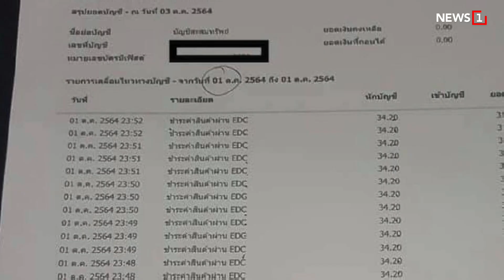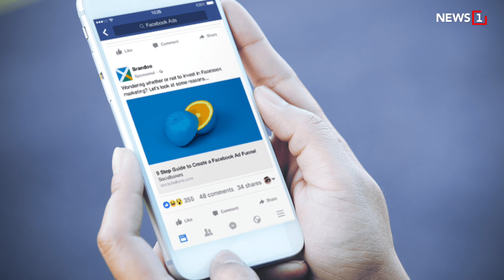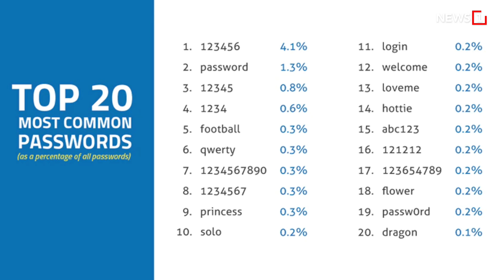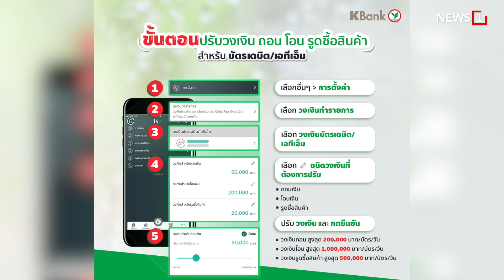ภัยการเงิน แฮกบัญชี : [Biz Talk]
จากกรณีคนที่ถือบัตรเครดิต บัตรเดบิต จำนวนมาก ถูกตัดเงินออกไปจากบัญชี โดยที่เจ้าของบัตรไม่ได้เป็นคนทำ ทางแบงค์ชาติแจงว่า ไม่ได้เกิดจากการรั่วไหลของธนาคาร แต่เกิดจากการชำระค่าสินค้ากับร้านค้าออนไลน์ที่ผูกบัตรเครดิตไว้ เมื่อเกิดเหตุการณ์แบบนี้ ควรรีบแจ้งธนาคารเจ้าของบัตรทันที เพื่ออายัดบัตรและปฏิเสธการจ่ายเงิน